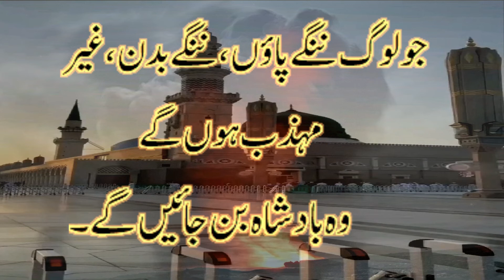QIYAMAT KI NISHANIYAAN/PREDICTIONS OF HOLY PROPHET ABOUT JUDGEMENT DAY/ISLAMIC KNOWLEDGE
In this video, I will share Islamic quotes said by the Holy Prophet(S.A.W.W).